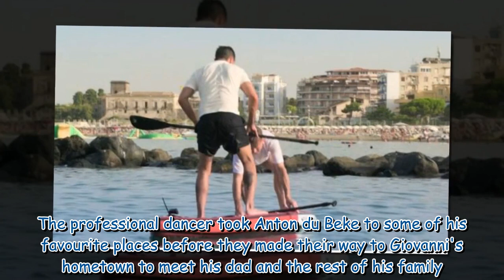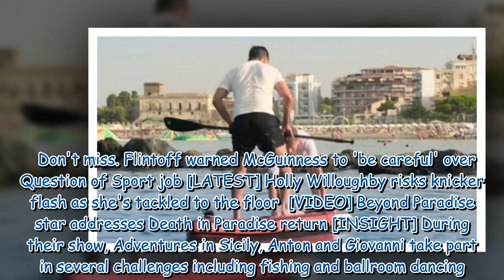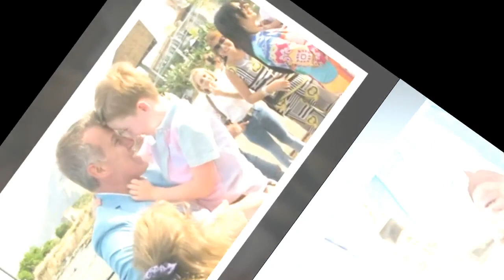Giovanni Pernice pays tribute to 'Strictly family' Anton du Beke